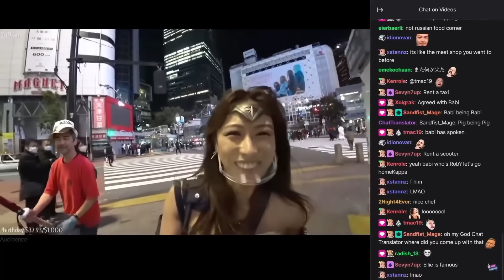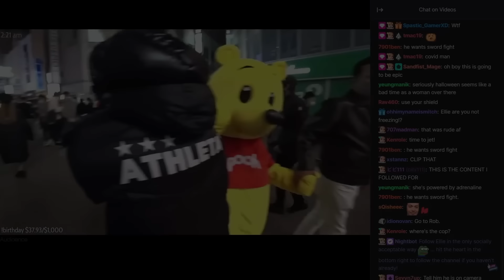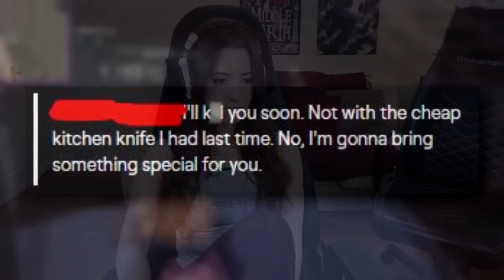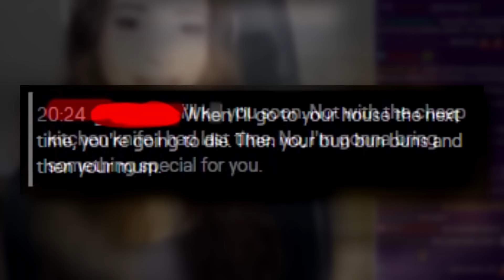Disturbing Stalkers Caught on Twitch Live Stream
Description:

Most Twitch streamers choose to film their lives from their house, but many of them decide to take their followers with them while walking outside.

Whether it’s an inside look into their lives or a carefully-documented list of things they do, many of these streamers blur the social lines of online communication, creating a clear view into their everyday.

Even though it sounds kind of fun, and many streamers feel rewarded by their day-to-day work, there have been several occasions in which streamers have been approached, followed, and even attacked by some creepy stalkers.